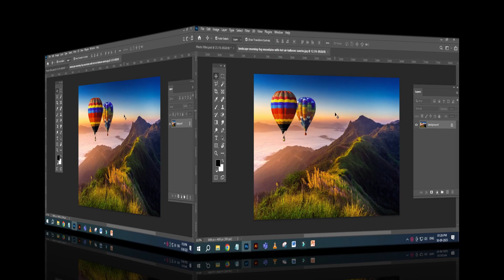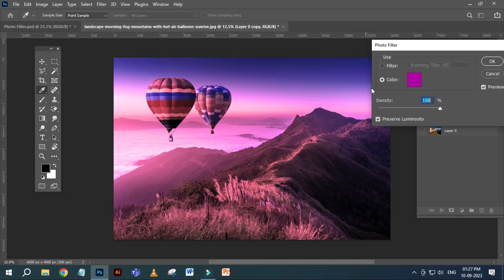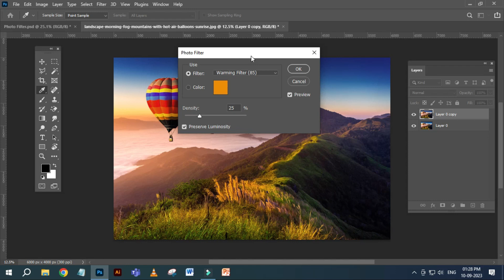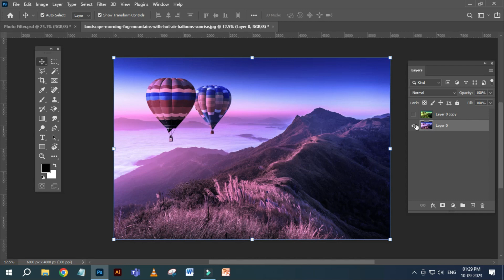How to apply Photo Filter on any Image in Photoshop | How to use Photo Filter in Adobe Photoshop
Hello Dost,
Mai hu Sapan Raj aur apka Raj Graphic Gyan me swagat hai. Aaj ke is video me maine apko bataya hai ki aap photoshop me kisi bhi image ke upar kisi bhi colour ka filter kaise apply kar sakte ha.

Query Solved:
How to apply Photo Filter on any Image in Photoshop
How to use Photo Filter in Adobe Photoshop
Photo Filter
photo filter in photoshop
photoshop tutorial
photoshop tutorials
photoshop
adobe photoshop
learn photoshop
photoshop basics
photoshop for beginners
fotoshop tutorial
photoshop 2022